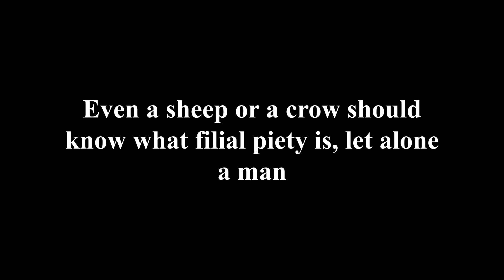Billionaire pretended to be bankrupt to test his son's filial piety, what happened to make her cry